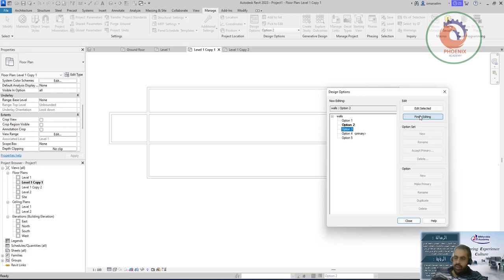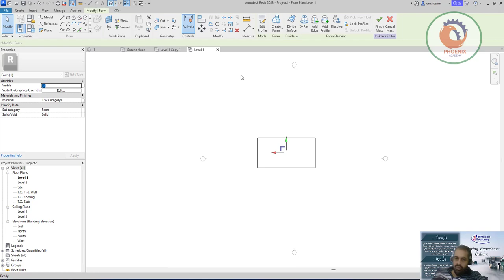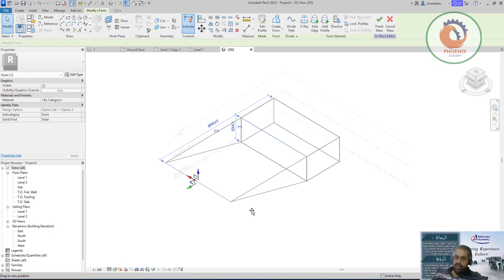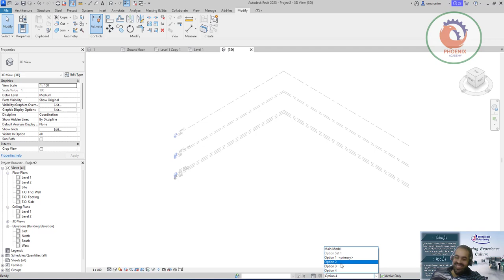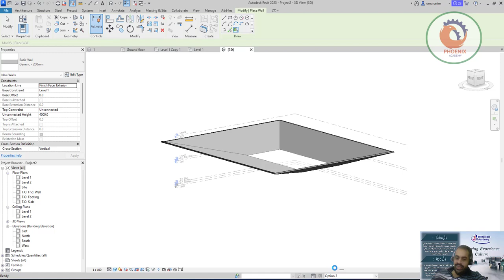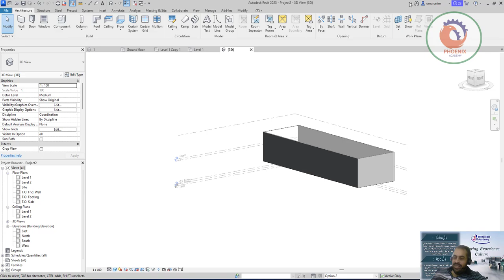revit ريفيت Design Options and Masses